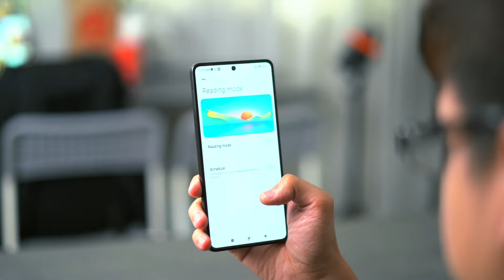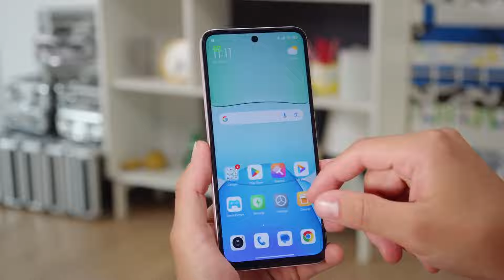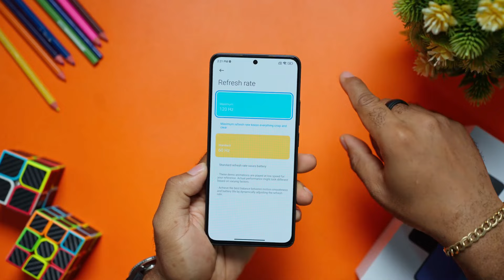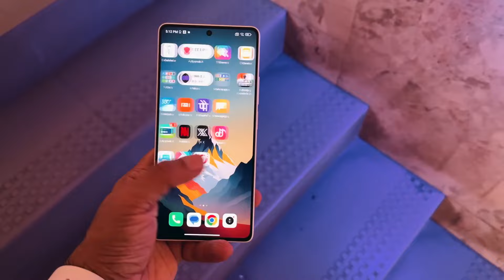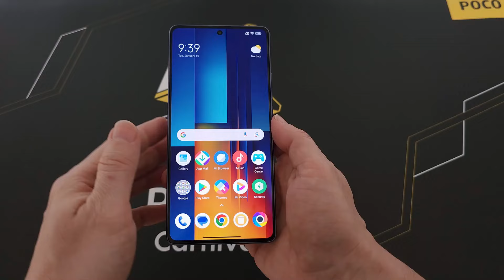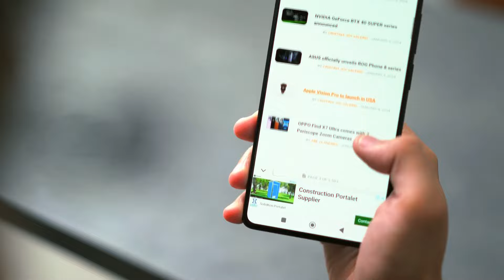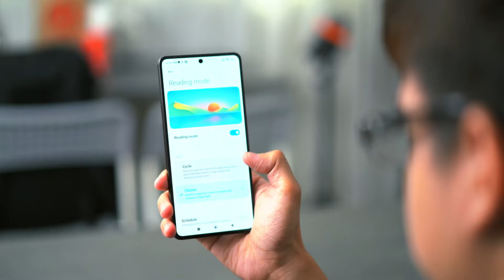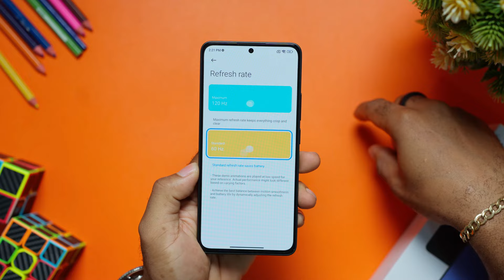HP SPEK TERBAIK HARGA MURAH TAHUN INI! REKOMENDASI 5 HP XIAOMI TERBAIK AKHIR TAHUN 2024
Link Pembelian (Harga Dapat Berubah Sewaktu-Waktu) :
Redmi 13 NFC